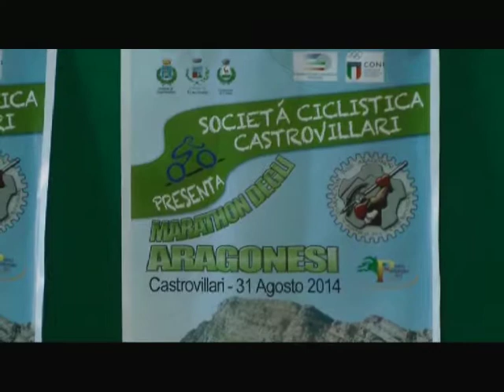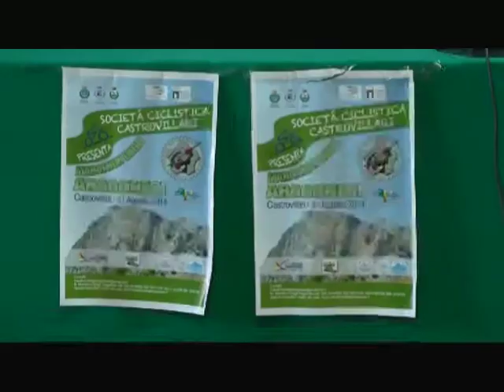CASTROVILLARI CAPITALE DEL MOUNTAIN BIKE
Il 31 agosto Castrovillari si trasformerà nella Capitale del mountain bike. Tutto pronto per la gara di gran fondo inserita nel trofeo dei parchi naturali alla quale parteciperanno quasi tutte le regioni d’Italia.